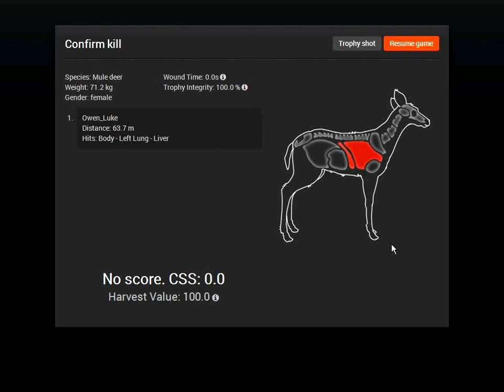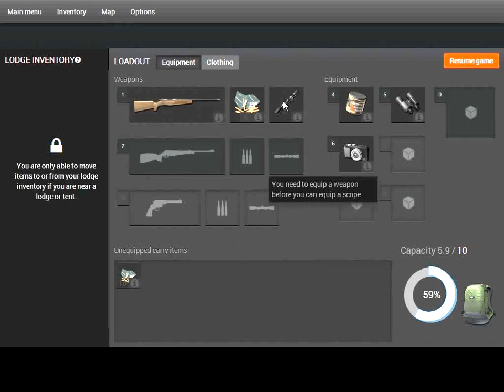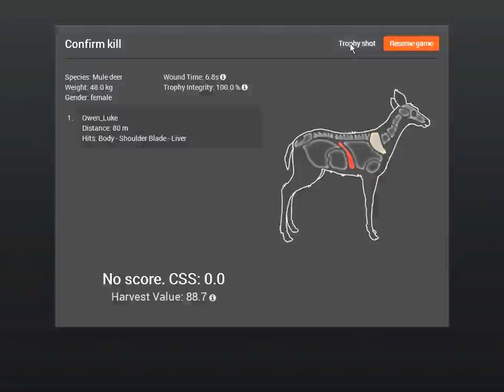theHunter Gameplay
The Hunter, stylized as theHunter, is an online-activated free to play hunting first-person computer game. Its the most realistic online hunting game ever produced. Experience the thrill of the hunt in huge realistic environments using everything from crossbows to state of the art bolt action rifles.
Go hunting with your friends in multiplayer with up to 8 players - or explore the seven diverse and immersive hunting reserves in the ever evolving world of theHunter by yourself.
Two huntable species (Mule Deer, Cottontail Rabbit), a rifle and a bunch of additional equipment are available for free when first entering the game. Additional items such as weapons, species licenses and ammo can be acquired with gm$, the in-game currency that can be earned through play, or em$, the in-game currency that can be earned through winning competitions or purchase for real money.